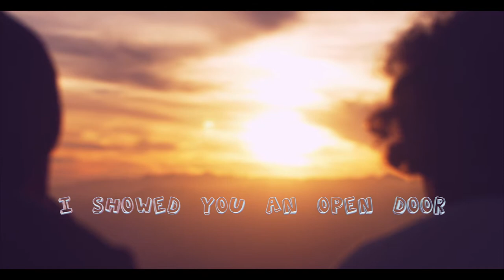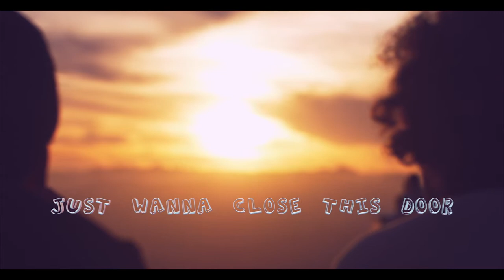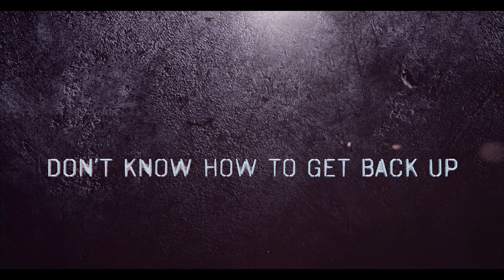Laura B. - Falling Down (Lyric Video)